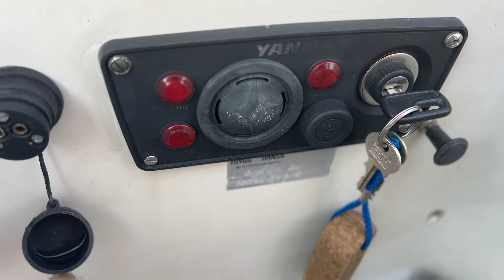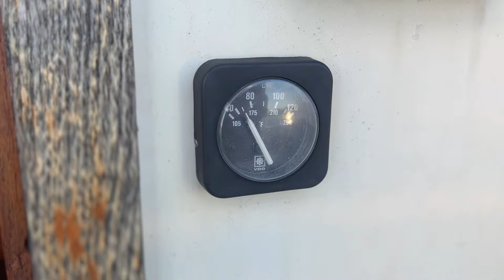#139 utmaning - att lägga till vid bryggan själv med nya båten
Övning ger färdighet, här testar jag för första gången en liten tur med båten på egen hand. Detta för att få rutin på tilläggning. Kanske ingen sport när det knappt blåser vid bryggan, men känns bra att få lite rutin på detta!